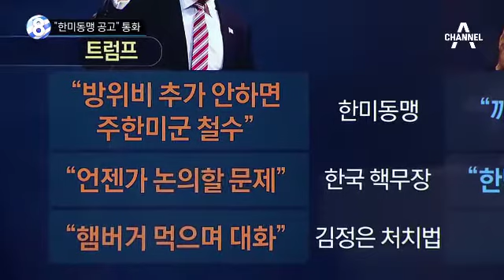오바마 “트럼프와 우리는 한팀”…10일 회동 _채널A_뉴스TOP10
오바마 “트럼프와 우리는 한팀”…10일 회동